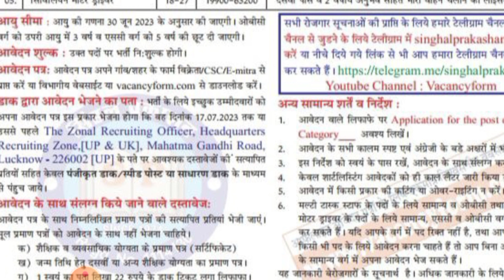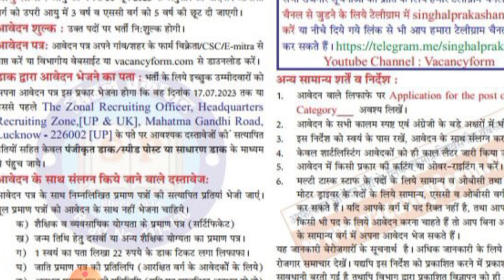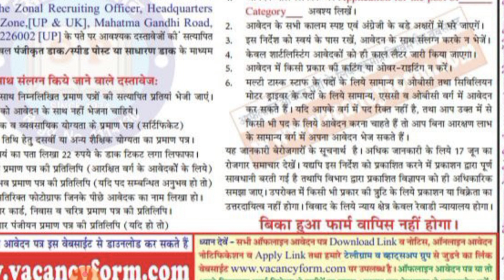Hq recruiting zone lucknow recruitment 2023 🥰 बहुत कम कंपीटिशन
सभी दोस्त ध्यान दे यह Video लखनऊ Army center मे भर्ती को देखते हुए आपके लिये लाई गेई है इस भर्ती मे यदी  आपका एडमिट कार्ड आ गया तो आपकी नोकरी पकी हे

offline form आपको हमारे watsep or telegram group मे उपलब्ध करा दिया जायेगा